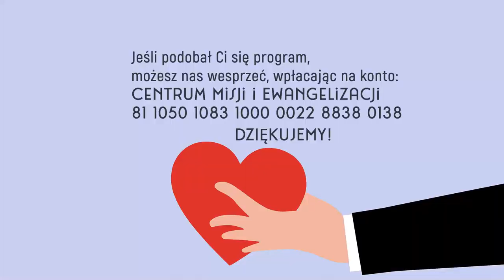Szkółkowieści #5 – 10 października 2021